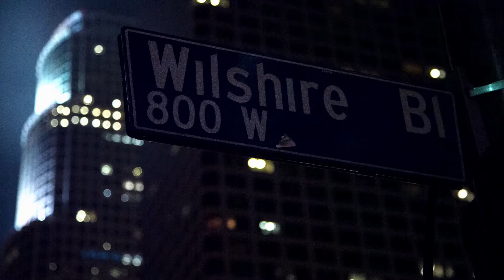Canon 5D Mark 3 Magic Lantern Hack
Canon 5D Mark III Magic Lantern Test Footage from the past couple months. It's a lot of night testing and high ISO tests.